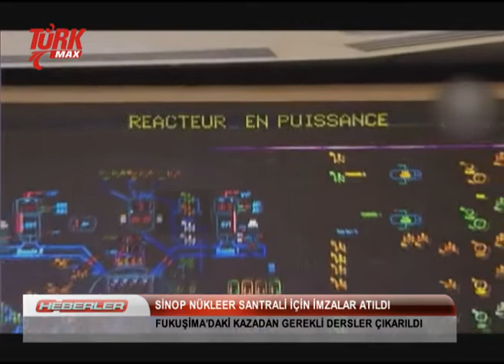Sinop Nükleer Santrali ve Fukuşima'daki Kazadan Çıkarılan Dersler